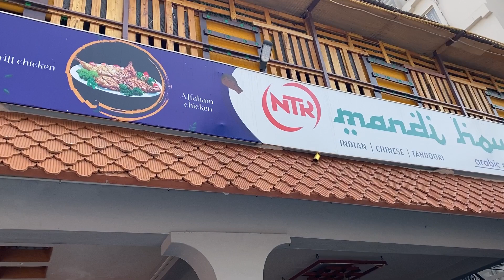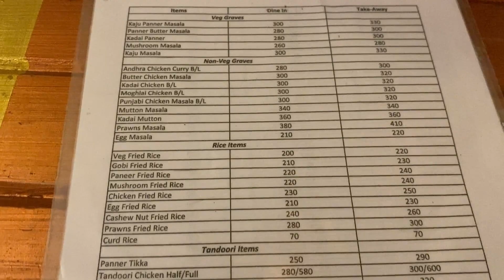NTR mandi //cheapest mandi in nellore //270₹ ki nellore lo mandi biryani 😋😋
ntr mandi in nellore
near kvr petrol bunk
opp reliance